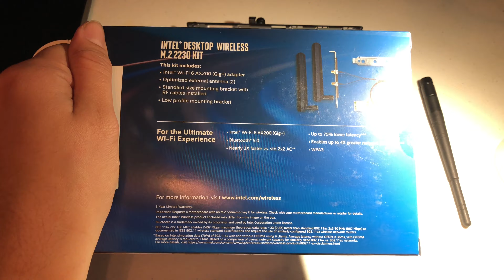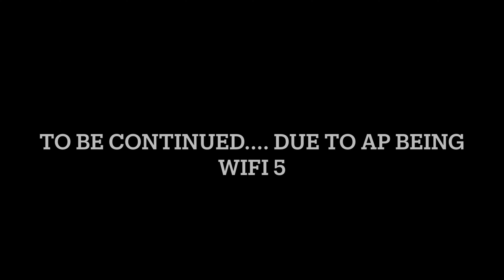Upgrading to Intel WiFi 6 Card on Dell Optiplex 5070 Micro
I purchase this not only to gain higher speeds by next year but since Newegg was selling these for 24.99 early this November I had to buy a few. Results will come later this year or next.